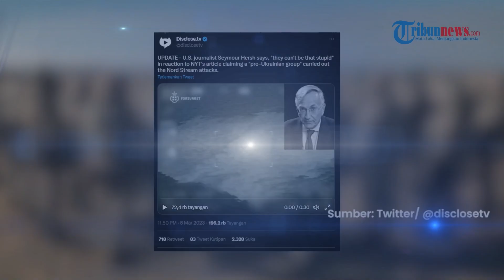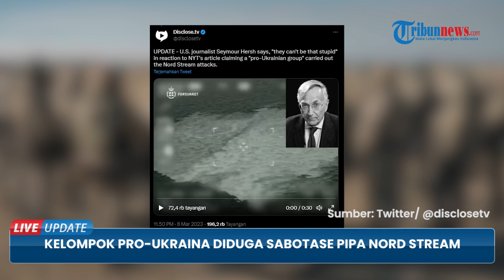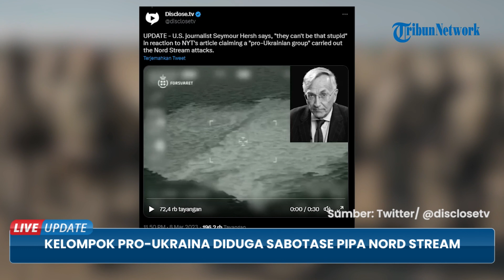Kelompok Pro-Ukraina Diduga Sabotase Pipa Nord Stream, Kyiv Bantah Tudingan Jerman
TRIBUN-VIDEO.COM - Kelompok pro-Ukraina disebut sebagai dalang sabotase pipa Nord Stream yang memasok energi Rusia ke Eropa.

Namun tudingan tersebut langsung dibantah oleh Menteri Pertahanan Oleksiy Reznikov.

Tudingan ini muncul setelah kejaksaan Jerman menemukan bukti bahwa warga Ukraina mungkin terlibat dalam ledakan pipa gas Nord Stream pada September 2022 lalu.

Tiga dari empat pipa yang membentuk pipa gas bawah laut Nord Stream 1 dan 2 dari Rusia ke Jerman hancur akibat ledakan September lalu.

Jerman, Swedia, dan Denmark meluncurkan penyelidikan atas insiden yang dengan cepat ditetapkan sebagai kasus "sabotase".

Penyelidik mengidentifikasi adanya sebuah kapal yang berpotensi digunakan untuk mengangkut enam awak, alat selam dan bahan peledak ke Laut Baltik pada awal September.

Laporan Jerman mengatakan bahwa kapal pesiar itu disewa dari sebuah perusahaan yang berbasis di Polandia yang "tampaknya dimiliki oleh dua orang Ukraina.

Pada Rabu (8/3/2023) Pemerintah Ukraina menegaskan tidak terlibat dalam sabotase pipa gas Nord Stream tahun lalu di Laut Baltik.

Laporan The New York Times pada hari Selasa menyebut  para pejabat AS tidak memiliki bukti keterlibatan Presiden Ukraina Volodymyr Zelensky dalam pengeboman pipa, dan tidak mengidentifikasi sumber intelijen atau kelompok yang terlibat.

Tetapi serangan itu menguntungkan Ukraina dengan merusak kemampuan Rusia untuk meraup jutaan dolar dengan menjual gas alam ke Eropa Barat.

Itu juga memicu lonjakan harga energi yang membebani sekutu utama Ukraina, khususnya Jerman.

Sementara itu Sekretaris Jenderal NATO Jens Stoltenberg menyerukan kehati-hatian menyusul laporan media bahwa kelompok pro-Ukraina mungkin bertanggung jawab meledakkan pipa Nord Stream yang memasok energi Rusia ke Eropa.

Rusia, yang sebelumnya menyalahkan Barat, memanfaatkan berita tersebut pada hari Rabu untuk menuntut penyelidikan yang transparan di mana ia juga ingin berpartisipasi.

Juru bicara Kremlin Dmitry Peskov menyatakan bahwa laporan media adalah upaya terkoordinasi untuk mengalihkan perhatian dan mempertanyakan bagaimana pejabat AS dapat berasumsi tentang serangan itu tanpa penyelidikan.(*)

Host: Saradita
Video Production: Afif Alfattah

Artikel in telah tayang di The Moscow Times dengan judul Nord Stream Sabotage 'Not Our Activity': Ukraine Defense Minister